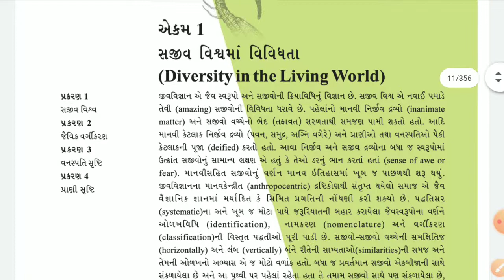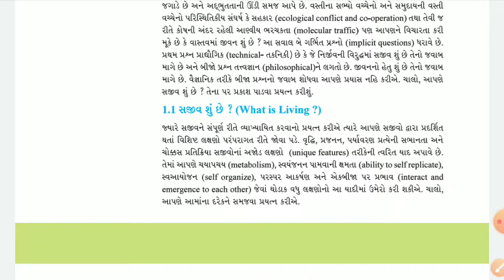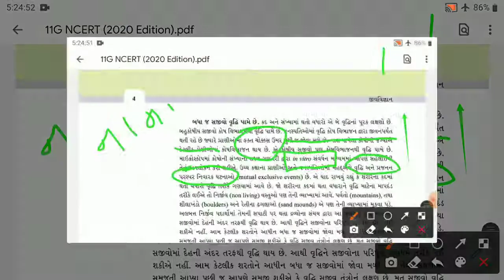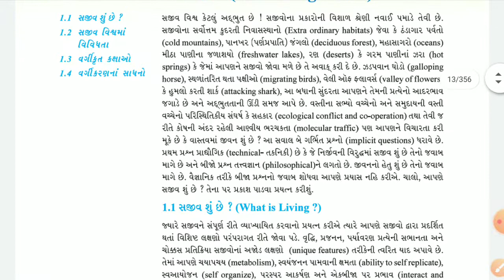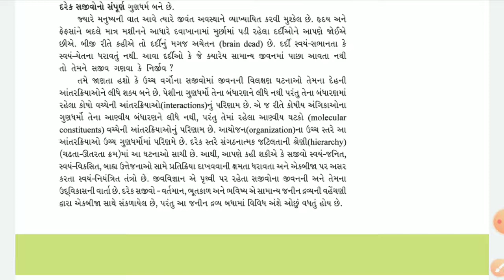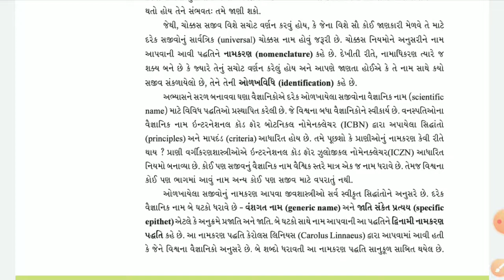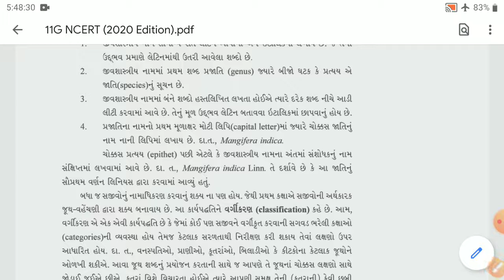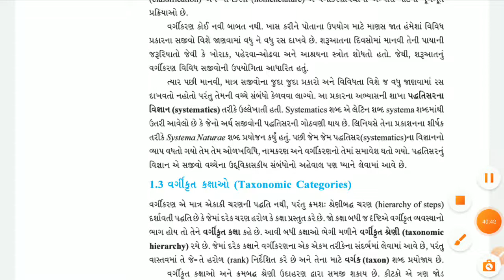જીવવિજ્ઞાન//પ્રકરણ :1:સજીવવિશ્વ L:01 :પરિચયઅનેનામકરણમાટે સાર્વત્રિકનિયમો BY:KALPESH PANDYA(KK sir)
ધોરણ :1//lજીવવિજ્ઞાન //
પ્રકરણ :1:સજીવ વિશ્વ//
L:01 :પરિચય અને નામકરણ માટે ના સાર્વત્રિક નિયમો/
/BY:KALPESH PANDYA(KK sir) /
શ્રી બી.એમ. કોમર્સ હાઇસ્કૂલ, ભાવનગર